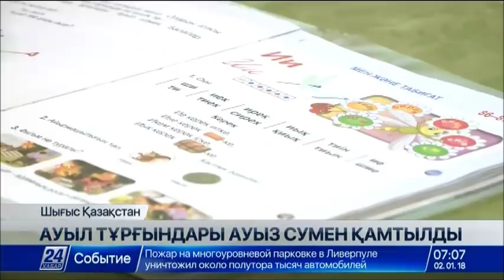ШҚО-ның Аягөз ауданында тағы бір ауыл таза ауызсумен қамтылды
Бұл мақсатқа «Өңірлерді дамыту» бағдарламасы бойынша республикалық бюджеттен 426 миллион теңге бөлініп, 27 шақырымдық су жүйесі тартылды.